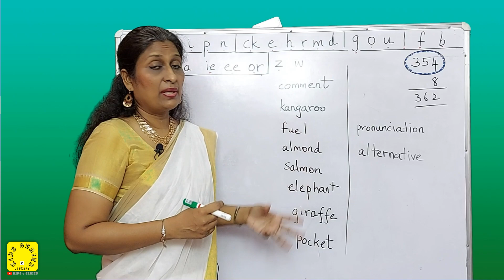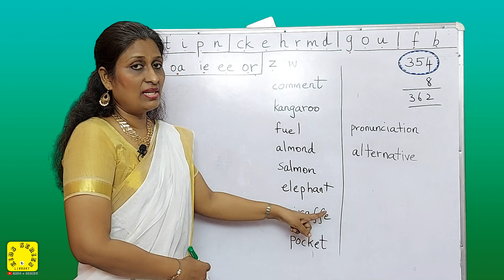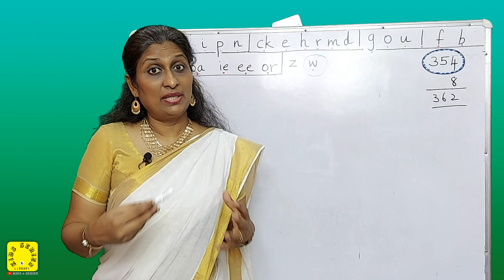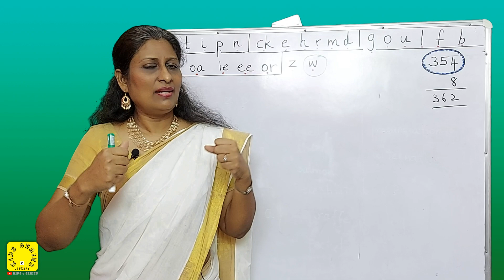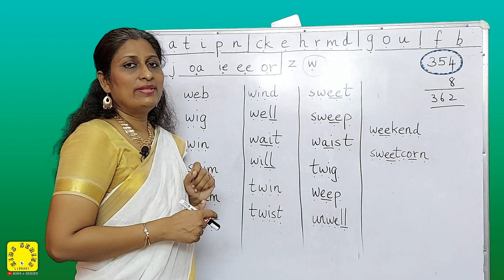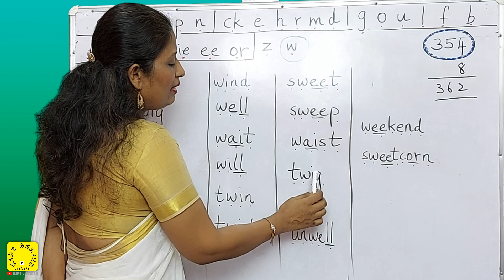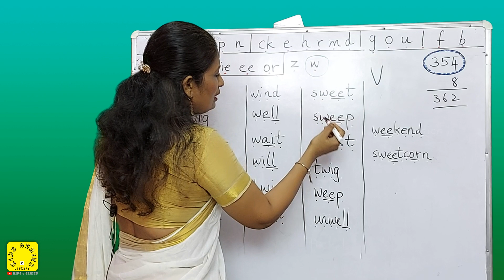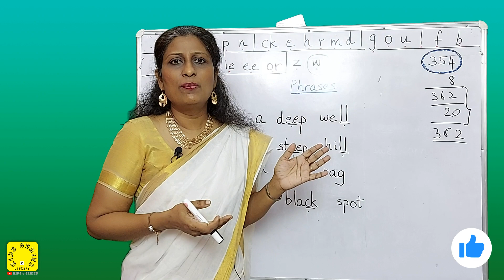Jolly Phonics Group 5 'w' | Sounds and Actions | தமிழில் கற்றுக்கொள்ளுங்கள்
Jolly Phonics course for all - Children, Parents, Grand Parents and Tutors.
In this series, our specialised instructor Mrs. B as they call her handles all about Jolly Phonics in a very interesting and fun loving way. This series is loaded with a lot of highly interactive sessions for Kids, Teachers, Parents and all those who want to know 'All about Jolly Phonics'. In this series, all the 7 groups are taught with actions along with its corresponding sounds. This Episode 21  features  Group 5 letter sound 'w'. These are used for blending words and phrases have been taught.
Words are blended using Group - 5  'w'  letter.

A MUST BUY !
My Recommendations for Jolly Phonics Workbooks for Kids:

Jolly Phonics Pupil Book 1

Jolly Phonics Pupil Book 2

Jolly Phonics Pupil Book 3

Jolly Phonics Workbooks 1 - 7

This series includes.
1. Learn 42 letter sounds with actions
2. Alternatives
3. Tricky words
4. Arm blending
5. Segmenting
6. How to teach letter sounds
7. Get your kid ready for school
8. Vernacular special sessions
9.  Interactive classes
10. Live sessions

FREE ONLINE JOLLY PHONICS CLASSES | GROUP 3  | Jolly Phonics Course | g o u l f b | தமிழ்

FREE ONLINE JOLLY PHONICS CLASSES | GROUP 2 | 42 LETTER SOUNDS | BLENDING | ck e h r m d | தமிழ்

How to learn using Jolly Phonics | Best way to learn 42 letter sounds through songs for children.